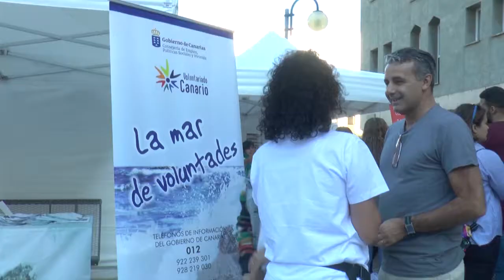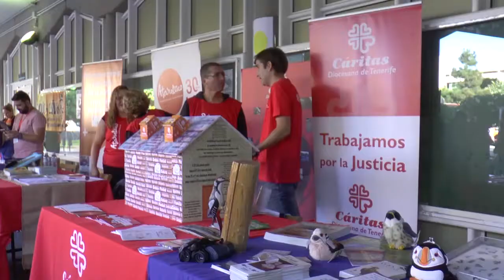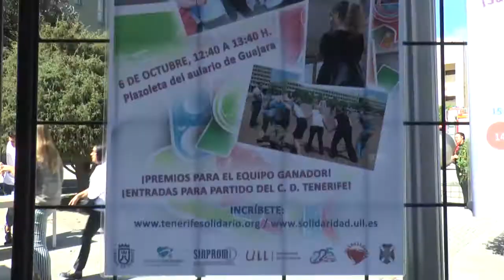20171006_AS_Feria_solidaridad_voluntariado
La Universidad de La Laguna acogió en la plaza central del Campus de Guajara, la II Feria de la Solidaridad y el Voluntariado, evento organizado conjuntamente con el Cabildo de Tenerife, a través de su Oficina Insular de Voluntariado. En esta feria unas 80 organizaciones no gubernamentales y entidades solidarias de toda la isla instalaron mostradores informativos. Aunque la feria estaba abierta a toda persona que quisiera acercarse a ella, para poder participar en las diferentes actividades programadas y convalidarlas por créditos universitarios, era preciso inscribirse y, finalmente, fueron unos 300 estudiantes los que formalizaron este trámite.
En la inauguración estuvo presente el rector de la ULL, Antonio Martinón; el vicerrector de Relaciones con la Sociedad, Francisco García; el director de secretariado de Responsabilidad Social Universitaria del mismo vicerrectorado, Francisco Javier Amador; la directora insular de Voluntariado y de la Inclusión Social del Cabildo de Tenerife, Juana de la Rosa; y el director del Club Deportivo Tenerife, Pedro Rodríguez Zaragoza, entidad que ha donado 200 entradas para distribuir entre los participantes en la feria mediante sorteo o como premio en las diferentes actividades.
La feria ha tenido un componente activo, pues no consistió únicamente en los diferentes representantes de las entidades ofreciendo información. También se han propuesto una serie de problemas relacionados con la solidaridad que el alumnado inscrito ha tenido que resolver, redactando sus posibles soluciones en unas fichas que pasarán a formar parte de una base de datos que servirá no sólo para unificar esas respuestas, sino que podría inspirar futuros trabajos fin de grado.